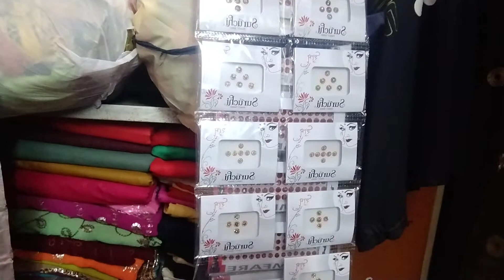nyi dukan krdi h open , achanak hui sbhi ki tabiyat kharab, kanak ka papa ka kuch nhi ho skta